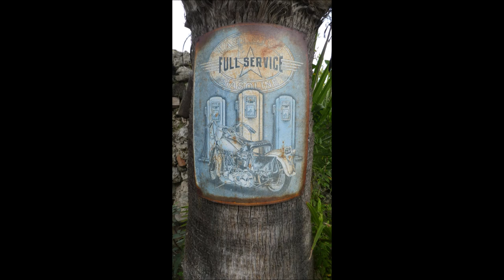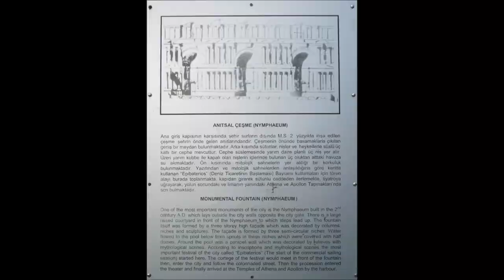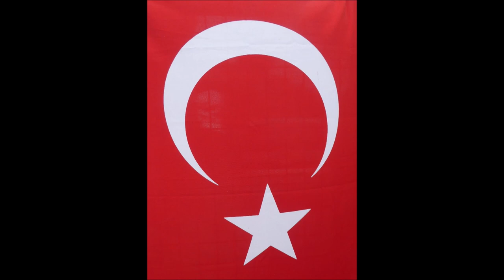Türkei * Side * Rundgang durch Side am 22.11.2023 * Teil 4